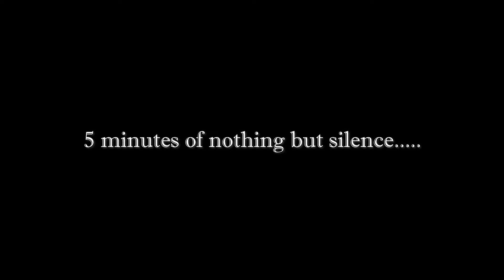Best Babysitter in the WORLD | BABYSITTER BLOODBATH {+ENDING}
Definitely one of my best videos! I had so much fun recording, editing, screaming, and beating this game! Also, first video I did a freestyle. Lmao!

Track me down using these provided links to interact with me more!